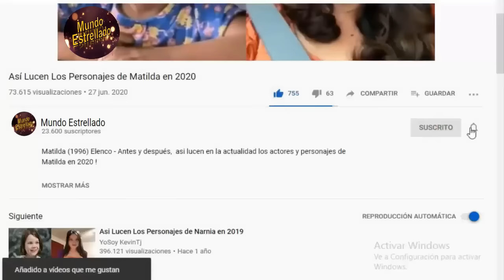Así lucen los Actores de la Telenovela "La Tormenta" en la Actualidad 2023 - Antes y Despues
La Tormenta, (2005) Elenco - Antes y después,  así lucen en la actualidad los actores y personajes de la Telenovela Estadounidense en 2023 ! La Tormenta, Cast: Then and Now (2005 vs 2023).

La Tormenta, es una telenovela estadounidense filmada íntegramente en Colombia producida por RTI Televisión para Telemundo, entre 2005 y 2006.

Está protagonizada por Natalia Streignard y Christian Meier, junto con Natasha Klauss, Kristina Lilley, Marcelo Buquet y Didier van der Hove en los roles antagónicos. Acompañados por Aura Cristina Geithner, Eileen Abad, Manuel Balbi, Carmen Villalobos y Juan Pablo Shuk.

Marcelo Buquet
Eileen Abad
Patricia Castañeda
didier van der hove

GRACIAS !!